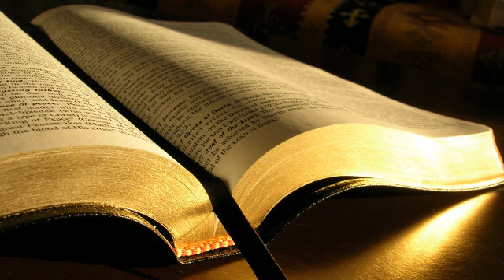Psalmii 48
1. Mare este Domnul si foarte vrednic de lauda, in cetatea Dumnezeului nostru, pe muntele Lui cel sfant!
2. Frumoasa inaltime, bucuria intregului pamant, ca inaltimile Tafon, asa este muntele Sionului, cetatea marelui Imparat!
3. In palatele ei, Dumnezeu se face cunoscut ca fiind intaritura ei.
4. Iata ca regii se adunasera si inaintasera cu totii,
5. dar cand I-au vazut cetatea, au inlemnit, s-au ingrozit si au fugit.
6. Acolo i-a apucat frica, i-a cuprins durerea ca la nastere.
7. Le-ai facut precum vantul de rasarit care zdrobeste corabiile de Tarsis.
8. Ceea ce am auzit, am si vazut in cetatea Domnului Ostirilor, in cetatea Dumnezeului nostru: Dumnezeu o intareste pe vecie! Sela
9. Dumnezeule, la indurarea Ta ne gandim in mijlocul Templului Tau!
10. Dumnezeule, asa cum este Numele Tau, tot astfel si lauda Ta ajunge pana la marginile lumii. Dreapta Ta este plina de dreptate.
11. Muntele Sionului se bucura si satele lui Iuda se inveselesc din pricina judecatilor Tale.
12. Dati ocol Sionului, inconjurati-l, numarati-i turnurile!
13. Admirati-i intaritura, strabateti-i palatele, ca sa povestiti generatiei urmatoare!
14. Acest Dumnezeu este Dumnezeul nostru pentru veci de veci! El ne va conduce pana la moarte!